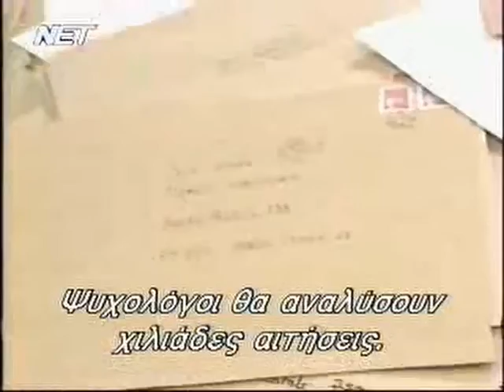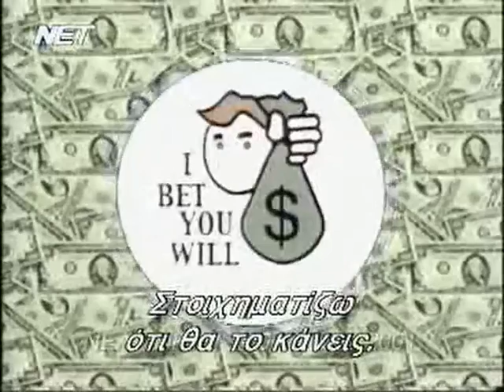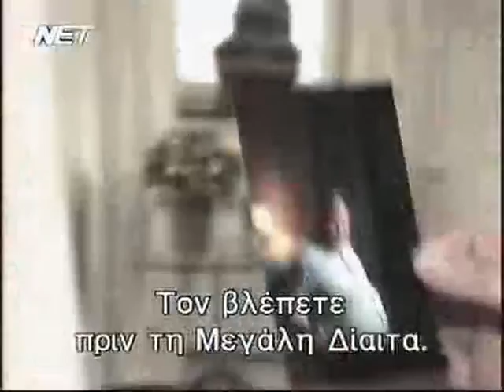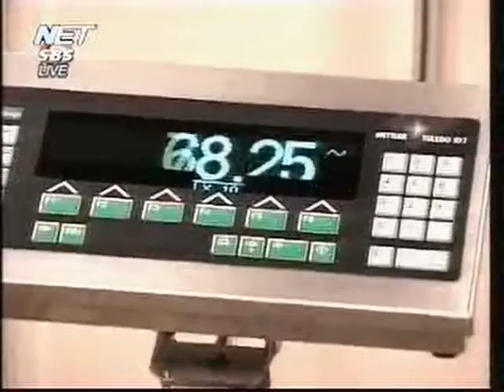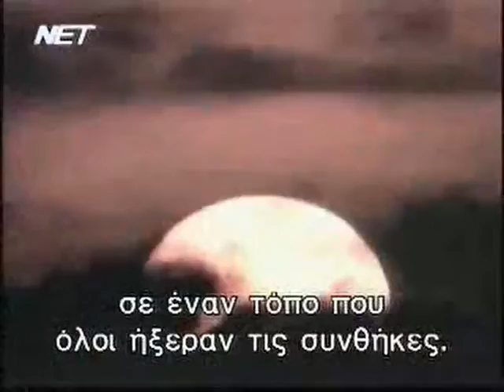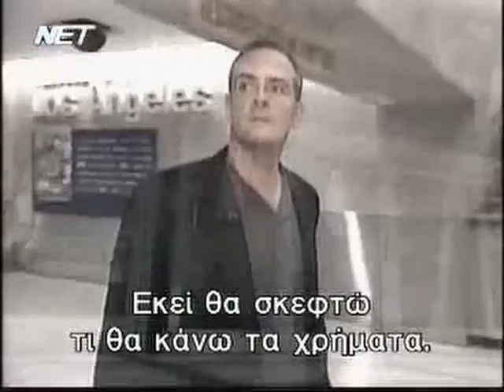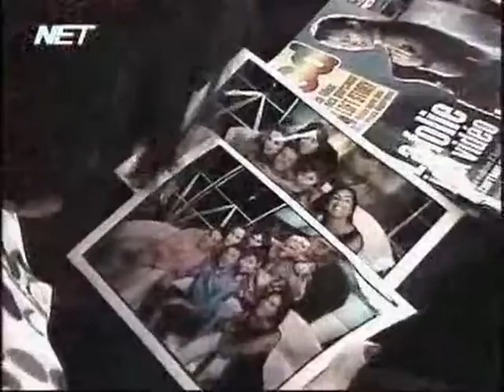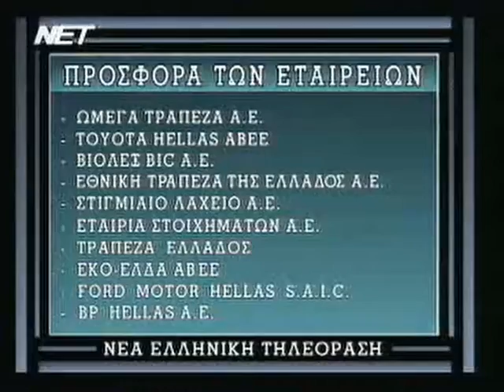Reality TV Shows | Ρεπορτάζ χωρίς Σύνορα 06.12.2001 ΝΕΤ (Μέρος 1/2)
Εκπομπή: Ρεπορτάζ χωρίς Σύνορα
Παρουσίαση: Στέλιος Κούλογλου
Τηλεοπτικός Σταθμός: ΝΕΤ

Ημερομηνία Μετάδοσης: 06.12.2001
Θέμα: Reality TV Shows

ALKORI _the Box
Media Analysis

Athens | Greece